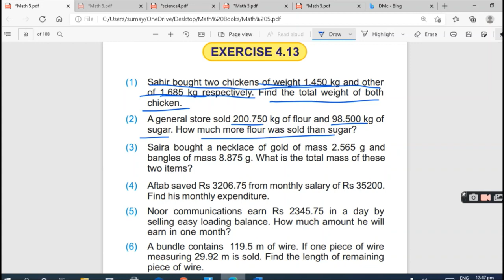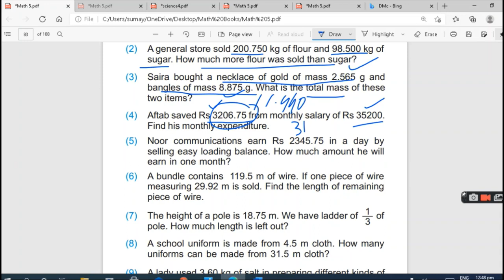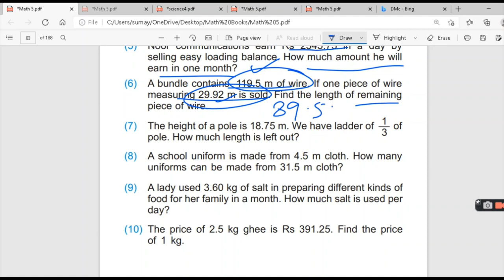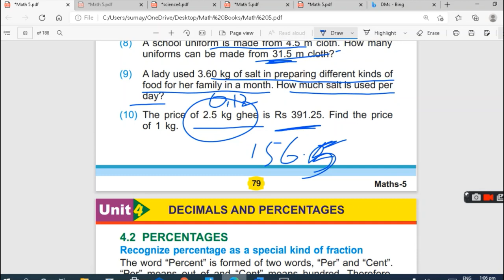Unit 4 Decimal and percentage Exercise 4 13 class 5 math720P HD